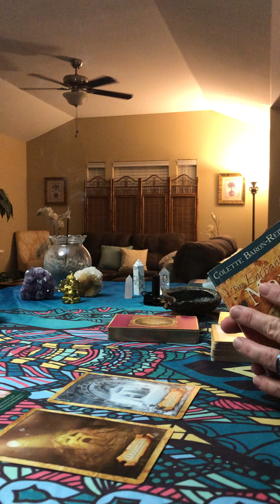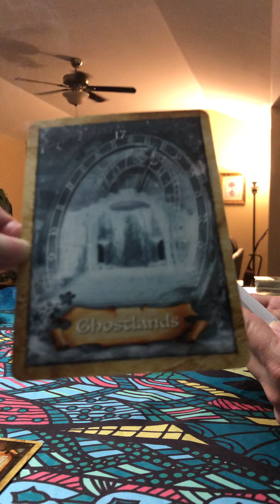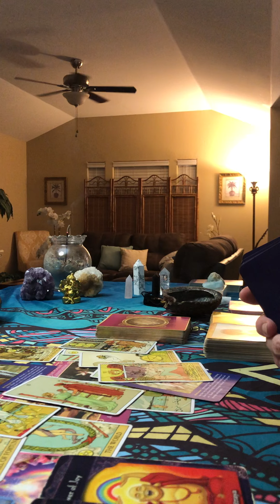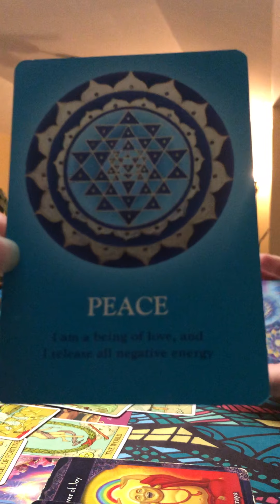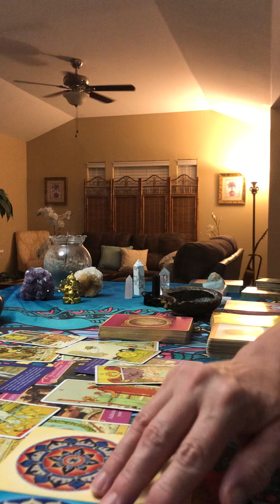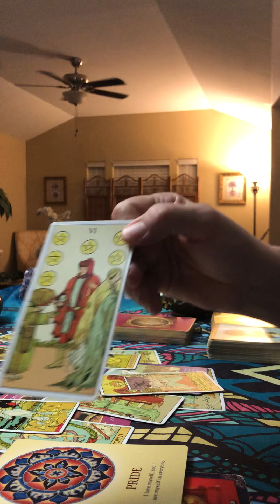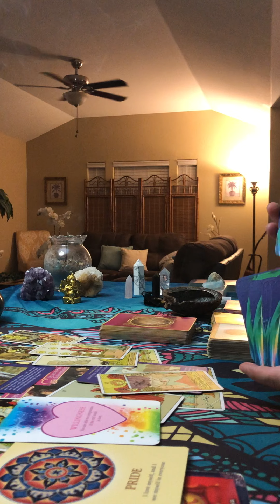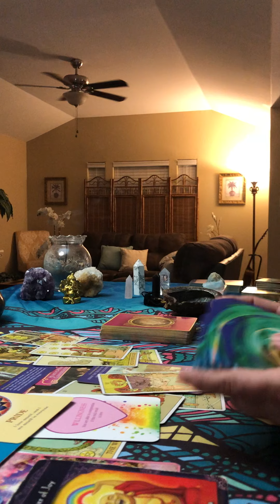Virgo - September 2020 Tarot Reading - Work on your partnership to regain balance!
Virgo - September 2020 General Tarot Reading
Virgo, it's time to work on your partnership. Take the steps you are guided to take for this beautiful partnership. Too much work leaves your person feeling left out in the cold.